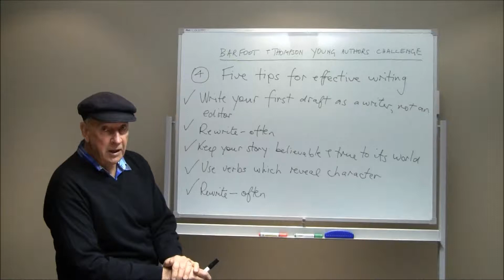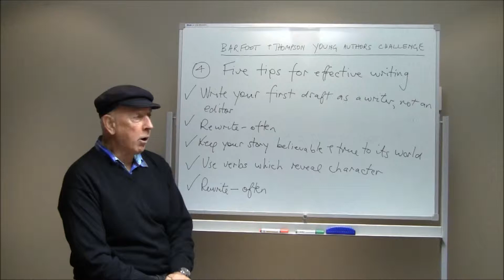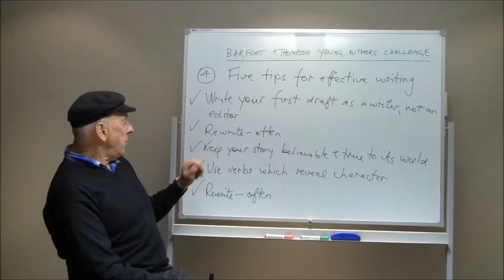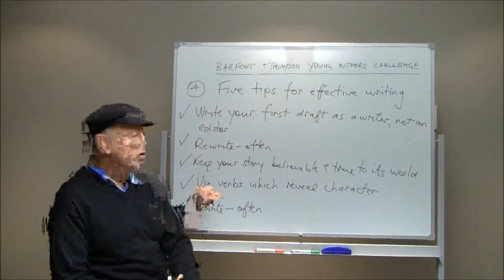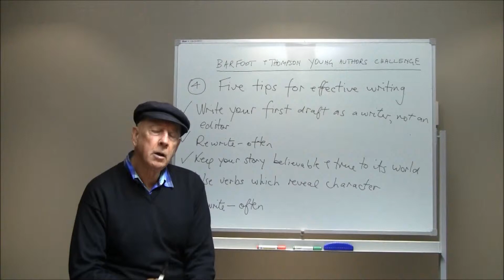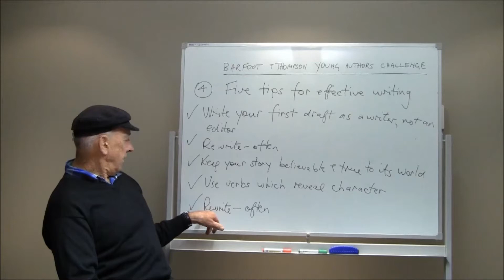John Parker's five tips for effective writing, Barfoot & Thompson Young Authors Challenge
Children's Author John Parker sharing some ideas on effective writing. This is in support of Barfoot & Thompson's Young Authors Challenge. for more info.